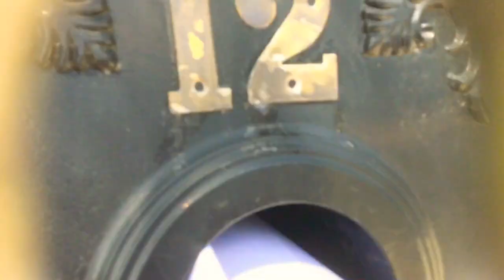Australia garbage truck